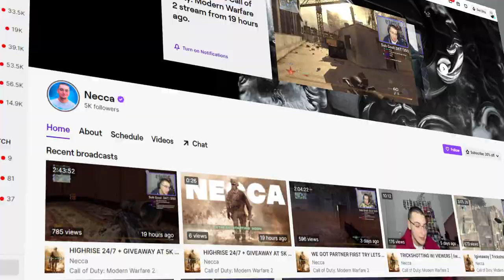We trickshotted on HIGHRISE ONLY for one day...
We played HIGHRISE 24/7 on Call of Duty: Modern Warfare 2 (IW4X) and tried to hit trickshot final killcams for one day... this is how it went

Do you remember Call of Duty Modern Warfare 2 trickshotting? This is what Modern Warfare 2 trickshotting looks like 10+ years later in 2022. In today's video, we'll be trickshotting on the free to play modded PC client of MW2 called IW4X going for Search and Destroy trickshot final killcams on the classic fan favorite map Highrise with my Twitch viewers in the SnR Servers, and we hit a bunch of insane trickshots with crazy reactions that reminded me of 2012 and the golden days of Call of Duty trickshotting.